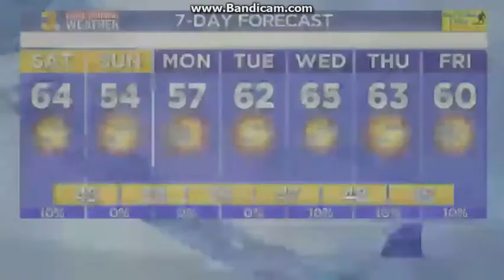WGNT: News 3 At 7pm on WGNT 27 Close--11/24/17